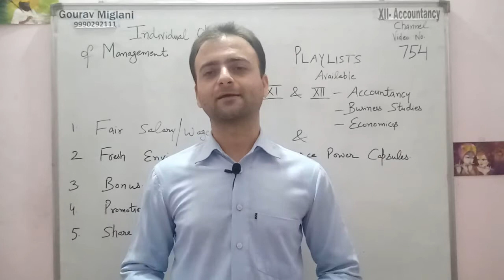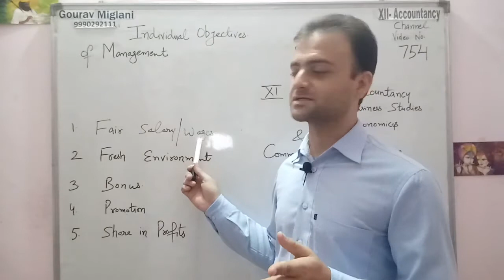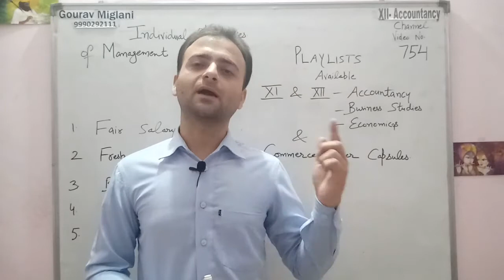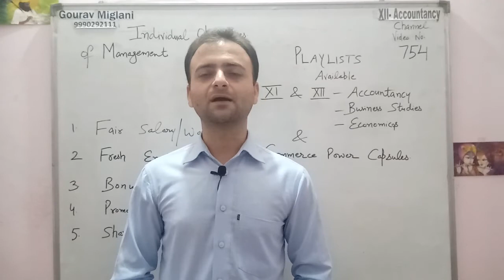Individual Objectives of Management | Objectives of Management Class 12 Chapter 1 Business Studies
Personal Objectives - Nature And Significance Of Management | Class 12 Business Studies
OBJECTIVES OF MANAGEMENT | PERSONAL OR INDIVIDUAL OBJECTIVES
Individual Objectives of management class 12 Business Studies
Individual Objectives of Business class 12 Business Studies
Personal Objectives examples, Personal Objectives for cv, Personal Objectives of HRM, Personal Objectives for work, Personal Objectives of business, Personal Objectives of business class 11, Personal Objectives examples for work, Personal Objectives definition
Objectives of Management - Nature And Significance Of Management | Class 12 Business Studies
objectives of management || class 12 business studies || nature and significance of management
Objectives of Management Ch.1 class 12th Business Studies CBSE
Organisational Objectives - Nature And Significance Of Management | Class 12 Business Studies
What is an individual objective?
How do you write an individual objective?
What is human or individual objectives?
What is the social objectives of management?

Business Study Class 12, Chapter 1 class 12 Business Studies, Business Studies Class 12 Chapter 1 Unit 1
12th Business Study Class 12
12th Business Study Class 12 in Hindi

Gourav Miglani
Gaurav Miglani
Gorav Miglani

What are the objectives of management class 12?
What are the main objectives of management?
What is meant by objectives in Business Studies class 12?
What are features of management Class 12? .
Commerce Classes Gourav Miglani Aol